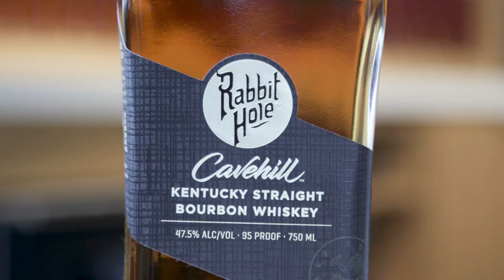The Sacred Acre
Shows the collaboration between UK, Rabbit Hole Distillery, James B. Beam Institute, and the Kentucky Distillers' Association to plant a sacred of acre of corn on Spindletop Farm to become Founders Reserve Bourbon for the Order of the Writ.